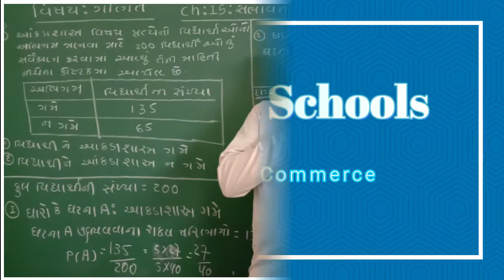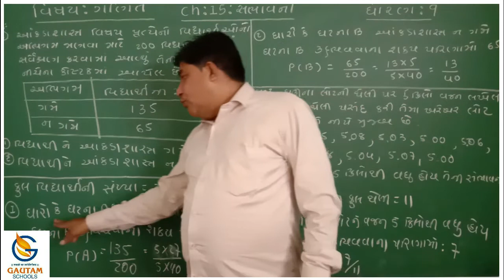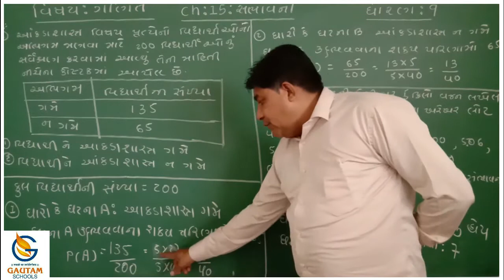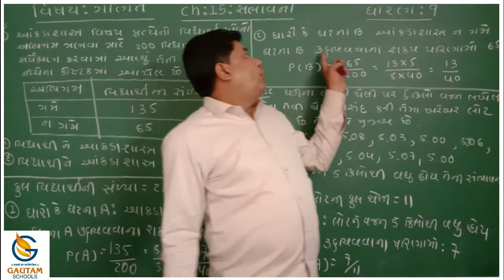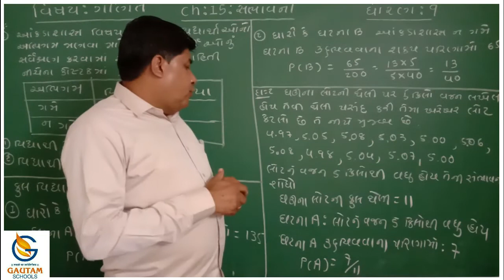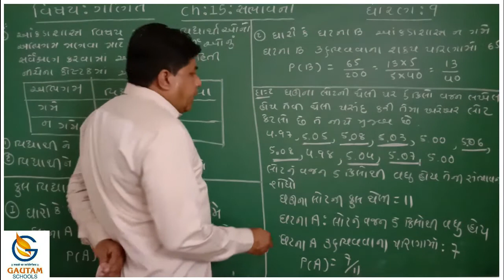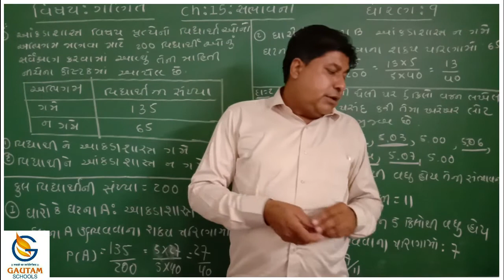Gautam School ll Std. 9th ll Maths ll Chapter -15 સંભાવના ll Part-4 ll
ધોરણ- ૯  વિષય : ગણિત  પ્રકરણ : ૧૫ સંભાવના ભાગ-૪

ગૌતમ સ્કૂલ્સ
17 કેવડાવાડી
પલંગ ચોક પાસે
રાજકોટ -
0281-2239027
CALL - WHATSAPP